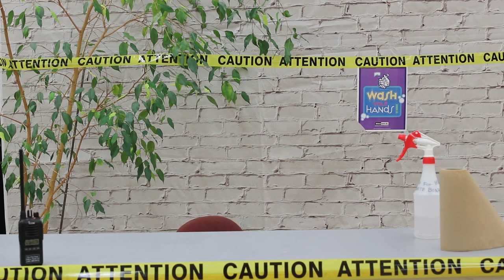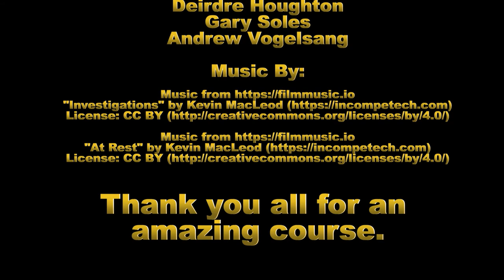EDCI 572- Final Interview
This is the wrap up interview for the EDCI 572 course.